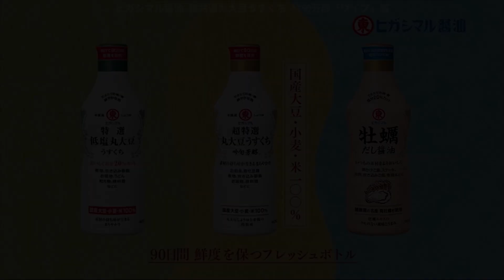[日本廣告] Higashimaru shoyu, old TVCM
[日本廣告] ヒガシマル醤油 「うどんスープ, 京風割烹白だし」TVCM